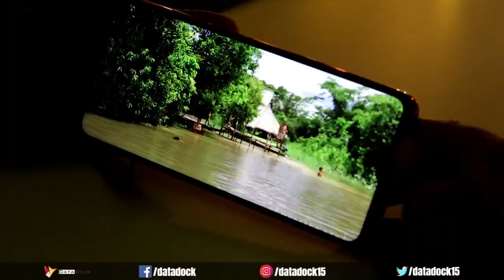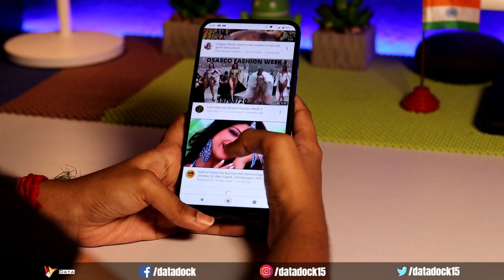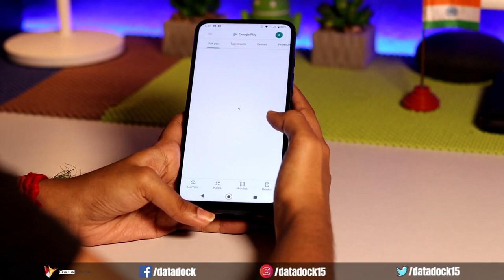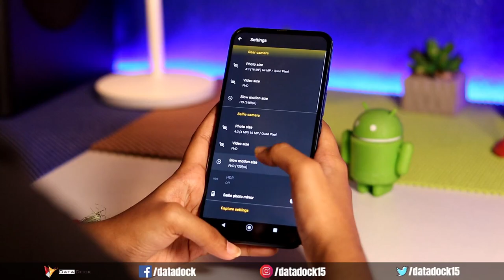Motorola One Fusion Plus Full Review After 14 Days | Watch it Before You Buy Motorola One Fusion+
Let's be on Social :
Thanks,
Data Dock